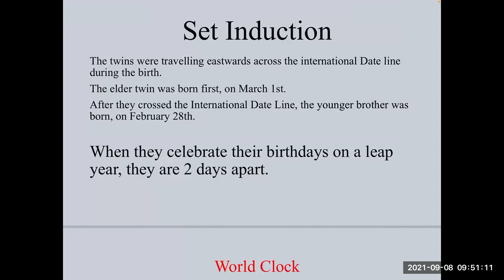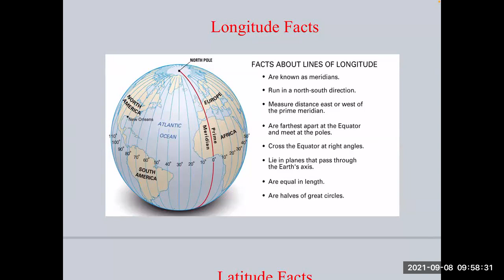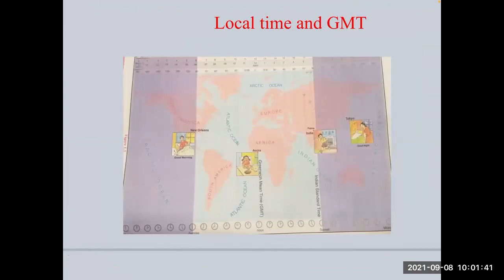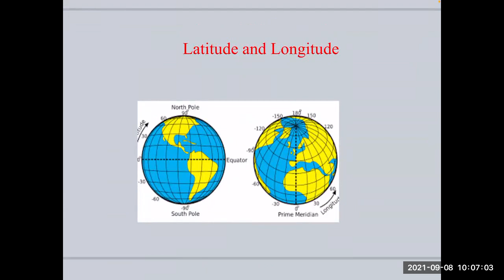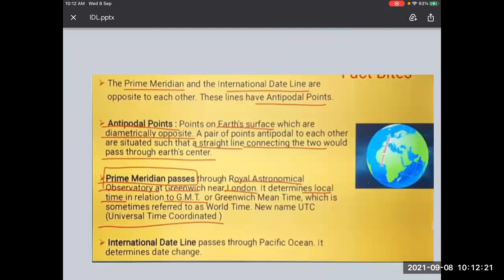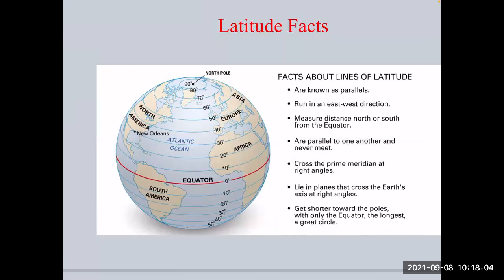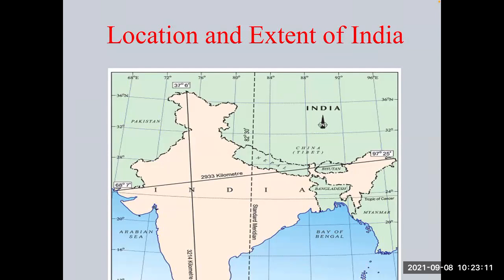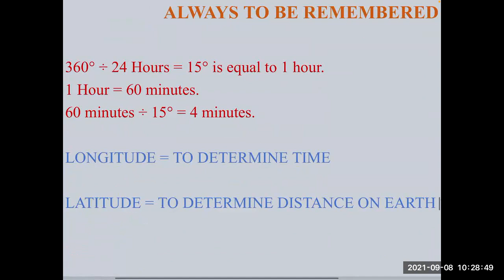Std 9th // GEOGRAPHY // INTERNATIONAL DATE LINE by Mrs. Uma Madam // CNO Mrs. Almas Hannure